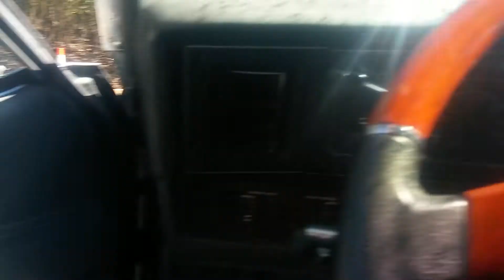Box Chevy Cammed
Stock cam sound like a thumper or something!!!